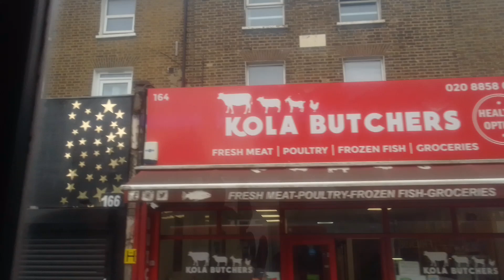Shaking Parts To Engine, Limp Without Kickdown | GAL SE92 On Bus Route 386 Part 2 (8)